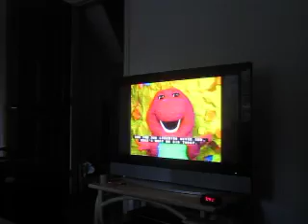MVI_0927 Barney & FRiends You Are Special cREDITS pbs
AAROADS:

Site Navigation
Delaware Highways
Interstate-Guide
LoneStarRoads
Mid-Atlantic @ AARoads
NorthEast Roads @ AARoads
SouthEastRoads
Western Roads @ AARoads

See the road before you go with AARoads

Our mission is to provide the most comprehensive coverage of roads and highways online. Featured throughout our site are highway guides, maps, photos, and resources you can use as you plan your travels. Use the table of contents below to navigate throughout AARoads.

AARoads offers a wide range of highway coverage currently profiling 45 states and the District of Columbia. Thanks in part to your generous donations and support given by our advertisers, AARoads remains committed to providing quality coverage to many areas throughout the United States. AARoads provides guides to many routes across the United States. These guides are orientated by route and direction and photos are added as they are taken and as time allows. Coverage generally includes the western U.S., Rocky Mountain states, Southeast, Mid-Atlantic, Northeast and eastern Great Lakes regions. Eventual expansion will lead to guides covering all 50 states.

In addition to our highway guides, users may find additional detailed information on every Interstate highway within the system. The Interstate-Guide profiles each route, whether its signed, unsigned, proposed, or even decommissioned with photos, mileage and traffic statistics, historical information (when available), project news (also when available), and more. SouthEastRoads remains an extension to our highway guides on AARoads and continues the same general theme and format of pages hosted on AARoads.

The AARoads Shield Gallery provides a detailed look at over 10,000 sign images from across the country and world. Users may search for route type or by number. Discussion on highways or road related topics may be found at our forum.

Also follow us on recent travels or learn more about highway projects of interest, web news, and more on our On The Road Blog or AARoads on Facebook.

Highway Guides

National Pages
Explore roads through our detailed highway guides

National highway system resources and information

City / Area Guides

Special Interest
Extra detail on the following guides

Dwelling deeper into highway enthusiasm

For site changes and additions, please see our updates page.

More AARoads

    AARoads in the News
    AARoads Glossary
    AARoads Testimonials

Page Updated April 22, 2012.